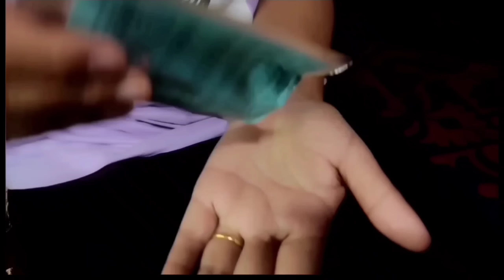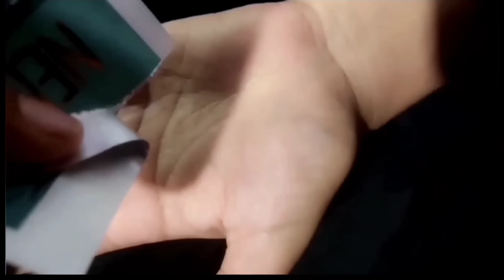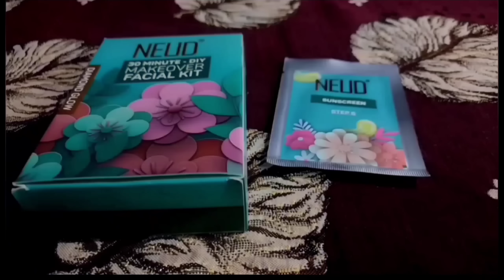Husband aur Mai aaj restaurant mei Bartan dhote-dhote bach gaye 😅 BIJNI LAXMI MELA 🎈🎈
On this karva chauth getting moon like glow at home with NEUD DIY Makeover Facial Kit 😍😍